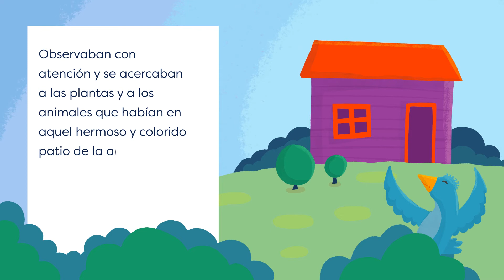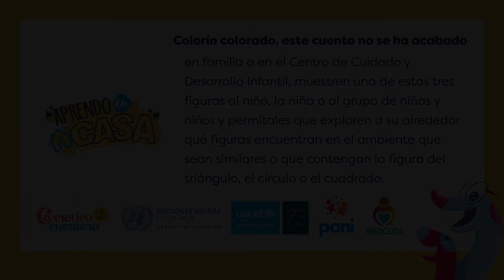Cuenticos en familia: las sorpresas de las frutas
¡Juguemos con las figuras geométricas!  Aquella mañana, la abuelita de Lana, Calcetina y Algo-dón, les recibió en su casa con una
sorpresa especial: un delicioso plato de frutas que llamó la atención de las nietas y el nieto.

Mientras las niñas y los niños se alimentan de forma saludable durante la primera infancia, también pueden jugar con formas, colores, textu-ras y acercarse a la magia de los cuentos y la lectura.

Una estrategia educativa de Carretica Cuentera, Naciones Unidas Costa Rica, UNICEF, PANI y Red de Cuido.